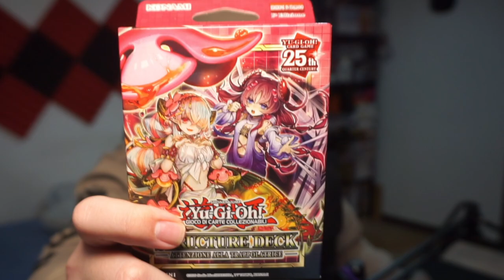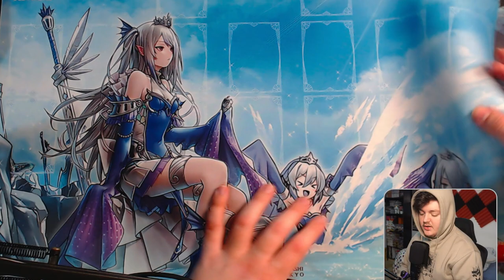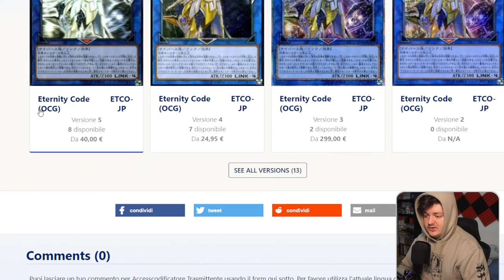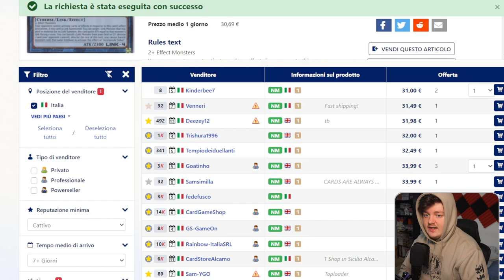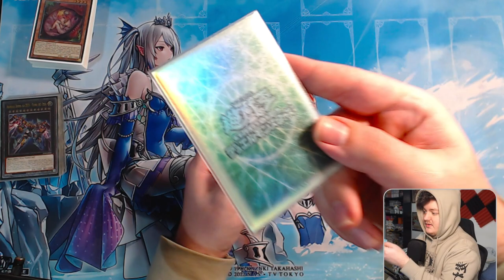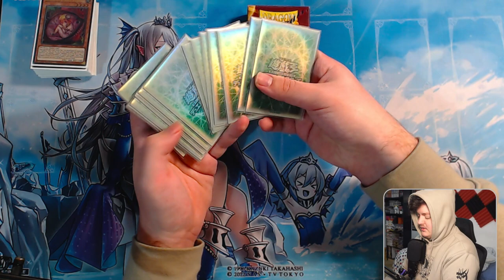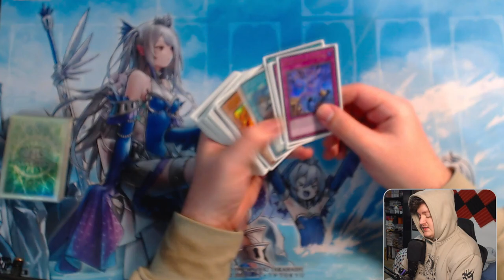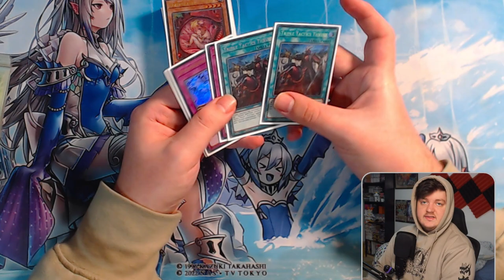Tornare a giocare a YU-GI-OH! nel 2023...